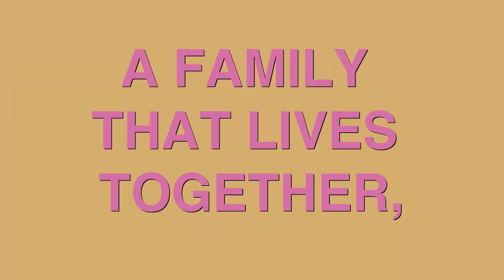Four in a Blanket | Official Series Trailer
The dysfunctional lives of a lower-class family of pigs. Watch the entire series free on May 30th.

Starring: Darren Zimmer, Bernadette Mullen, Matt Wilson, Trillian Reynoldson, and Ryan Wray

Featuring the voice of Greg Sestero (The Room, The Disaster Artist) and music from Theresa Sokyrka.